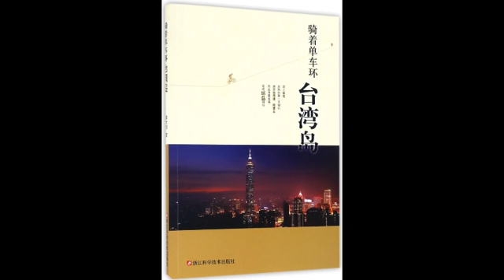六天半环台湾岛行6：心生呼啸